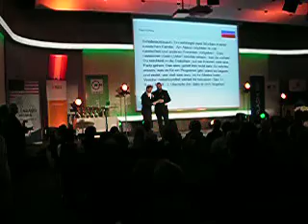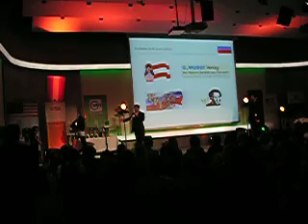Sprachmania 2011 Finale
Aufgabenstellung im Finale des österreichischen Bundessprachenwettbewerbs Sprachmania 2011